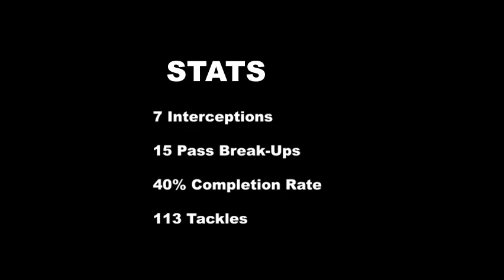2018 UIW CB Tape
2018 Southland Conference Champions

Produced by: @swift.marciano (IG)